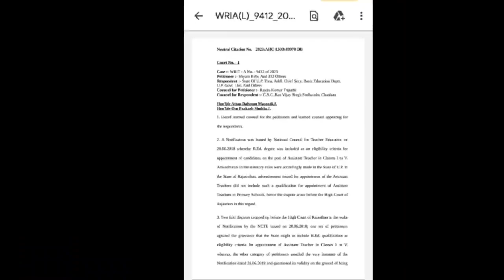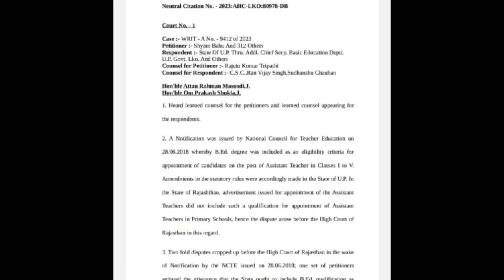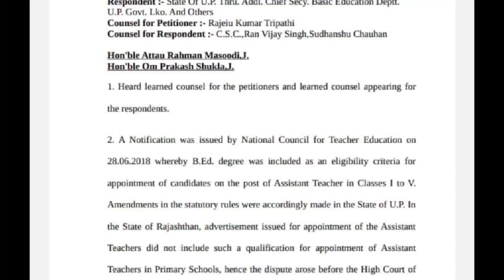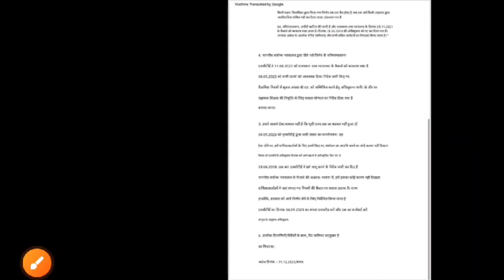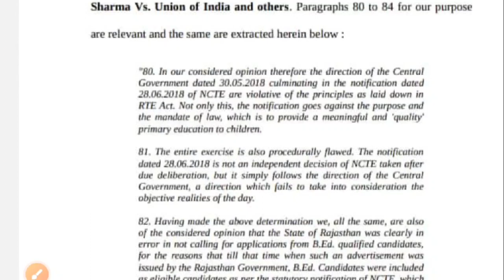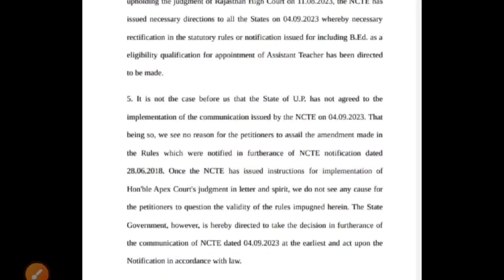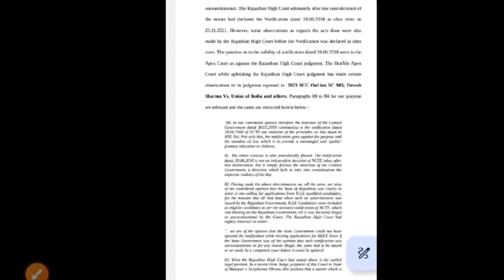69000 शिक्षक भर्ती में चयनित शिक्षक बाहर ? 69000 shikshak bharti latest news || bed teacher out